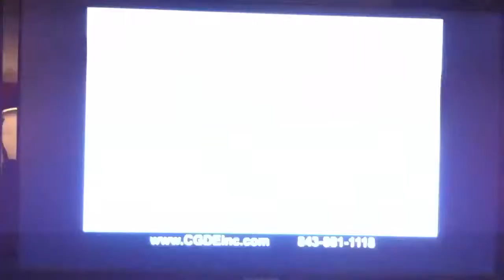Rent A Car Charleston | Cheap Rental Cars | Nifty Cash Car Rental | Rent A Car Summerville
5050 Rivers Ave North Charleston Rent A Car Charleston Cheap Rental cars Nifty Cash Car Rental Rent A Car Summerville.

Rent A Car Charleston:

Are you looking for a rental car but having trouble? Call Nifty Cash Car Rental, we offer car rentals for cash with no credit check. We have been serving the low country for over 26 years. We offer older, but very reliable cars to rent, they are clean and range anywhere from a ford focus to a mini van.

Our normal driving radius is limited to a 65 mile radius and we offer mileage packages, so you don't pay for milege you don't need. Nifty Cash Car Rental also rents to drivers 21 and over with no credit check. You can even rent a car if you live in a hotel or if you are just visiting. We are a great source getting around town, we are cheaper than taxies and you can rent our cars by the day, week or month.

Does Cheap Rental Cars Offer Special Deals: Cash Rentals

We offer repeat renters discounts every time you rent from us. We get you in and out in less than 15 minutes. You don't need your own insurance, we will sell you coverage if you don't have insurance, so stop by or call us for all the information and rates, our staff will be happy to answer any and all questions. You can make a reservation just by calling us, we can rent you a car any day of the week.

Do We Need Insurance To Rent A Car From Cheap Rental Cars SC?

With all the rental car options, we are the ones that offer no credit checks, no insurance requirements and cash rentals. Nifty Cash Rental offers basic transportation for the local area for almost everyone, so the next time you need a rental car but can't qualify for a rental from one of the big name rental car companies, just call Nifty Cash Rentals where we always have cars to rent for cash.

All of our cars are well maintained and in reliable condition, they are a little older but for local travel, we offer great rates. To qualify you only need proof of residence, and a valid drivers license. We cater to you, just because you pay cash doesn't mean you have to settle for less quality, call or come by Nifty Cash Rental on Rivers Avenue where we will be waiting for you.

Cheap Rental Cars
Nifty Cash Car Rental
Rent A Car Summerville
Rent A Car North Charleston
Rent A Car Mt Pleasant
Best Car Rental Charleston
Cash Car Rentals Charleston
Charleston Rent A Car